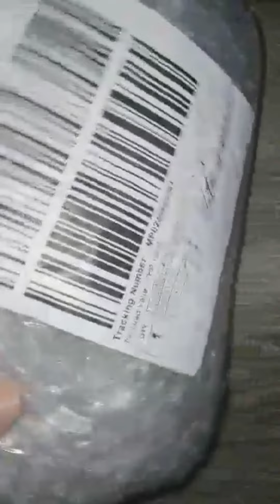My Very First Dumbbell For My First Upload This Year :)